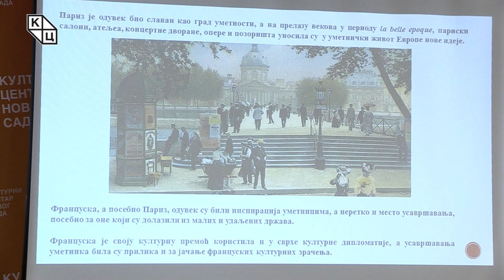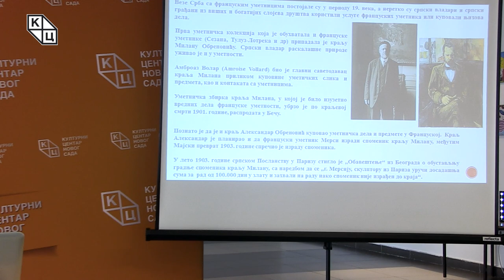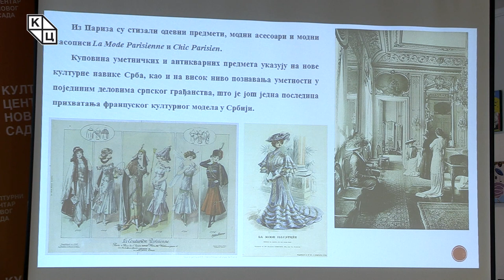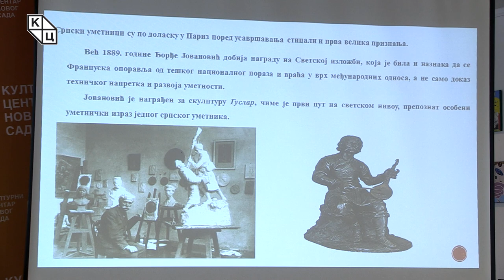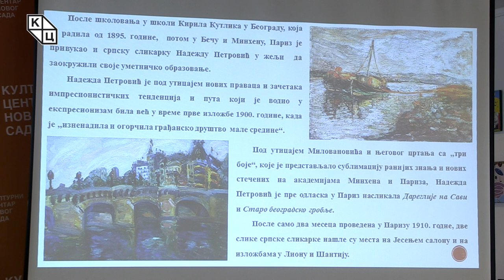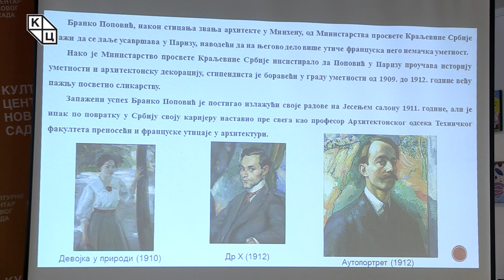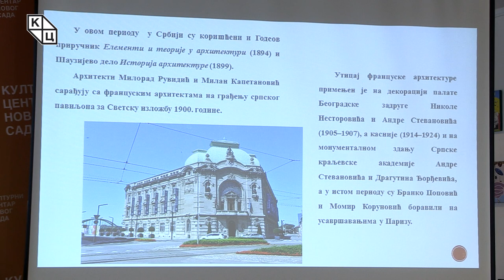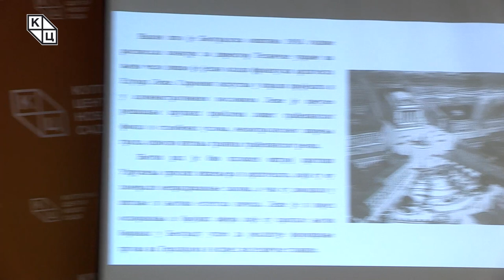др Александра Колаковић - „Српски уметници и Париз у доба la belle époque“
Предавање др Александре Колаковић на тему „Српски уметници и Париз у доба la belle époque“ (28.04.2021.)

Париз је одвајкада био славан као стециште виртуоза из свих сфера уметности – сликара, вајара, музичара, писаца... Надалеко познат као место усавршавања, Париз је послужио и као инспирација и место где су се у уметнички живот уносиле нове идеје.